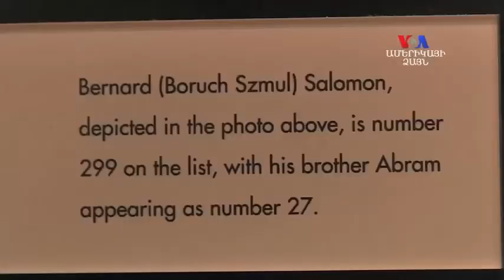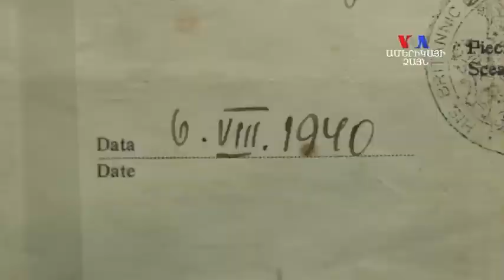Երբ հանդիպում են հերոսի, եւ նրա փրկած մարդու ժառանգները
Իրական հերոսներն ի հայտ են գալիս ամենաբարդ պայմաններում: Հրեական ողջակիզման տարիներին Ճապոնիայի մի դիվանագետ հազարավոր կյանքեր էր փրկել, եւ այսօր միմյանց հանդիպեցին հերոսի եւ նրա կողմից փրկված մարդու թոռները: